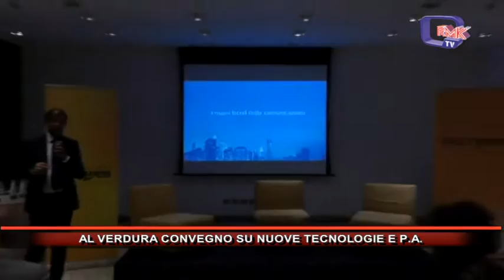AL VERDURA CONVEGNO SULLE NUOVE TECNOLOGIE